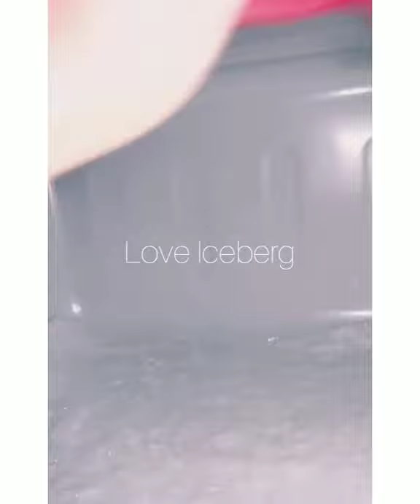FREEZER FROST EATING | ICE EATING | FREEZER FROST SCRAPING | WHITE ICE